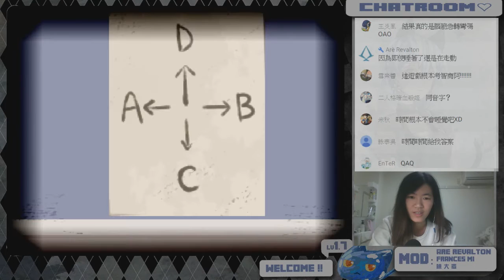【尚雅玩日文GAME】馬戲團恐怖解謎『「A」EP.7』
※孬雅小聲明：非專業翻譯，在下日文等級只有史萊姆，敬請見諒:P

「 A 」→這是作者統一的完整遊戲名字 :3
是個wolf RPG製作的馬戲團主題的恐怖探索遊戲
啊有馬蘇就很懷念(?)被恐怖遊戲嚇到失智的尚雅...來!!!都玩!!!(ﾟ∀。)

遊戲製作：窓辺のプリ

「また忘れてしまったの？君の名前は――」
”Did you forget your name again? Your name is―”

彼は、私に名前を教えてくれた。
He taught me the name.

サーカスをモチーフにしたホラーゲームです。
探索しながらストーリーを進めてください。

ホラー要素が多く、
音や画像での脅かし、血表現等あります。
苦手な方はご注意ください。

「又忘記了嗎？你的名字是――」

他，給予我名字。

馬戲團為主題的恐怖探索遊戲。
遊戲方式為一邊觀看故事一邊探索。

恐怖要素有很多、
其中有恐怖、血腥表現。
對此有疑慮的請注意。